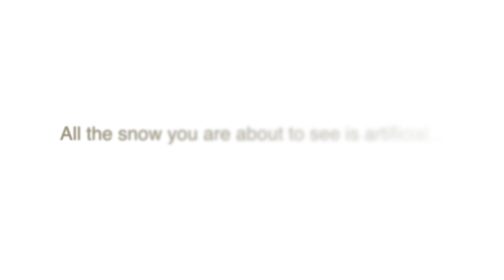HD Snow Business Movie showreel full screen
A collection of film clips from movies we have worked on.